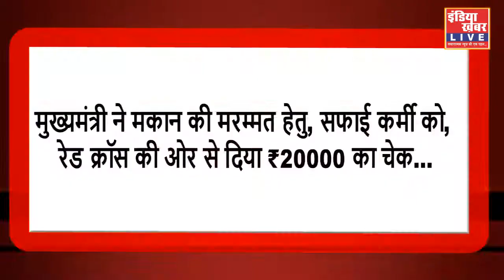ग्वालियर (म.प्र) : मुख्यमंत्री ने सफाई कर्मी के घर किया भोजन || इंडिया ख़बर LIVE Digital